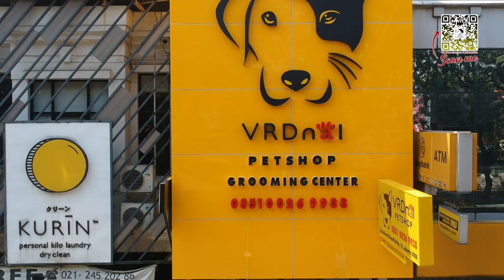PERJUANGAN PUPPY CUT "WOLLY' RED TOY POODLE | #37 Wolly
#37 Wolly - RED TOY POODLE
Basic Class Program at Happy Pets Grooming Academy
Groomer : Ferdinal Chandra - VRDnal Pet Shop

open from 08:00 until 21:00!!